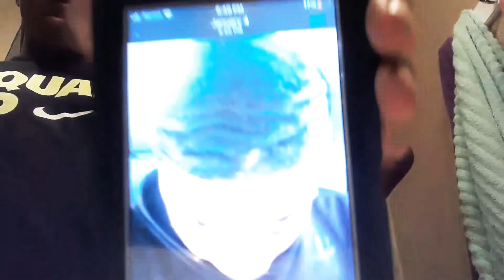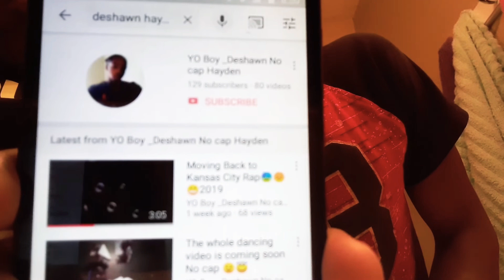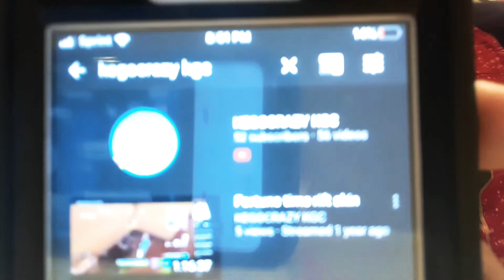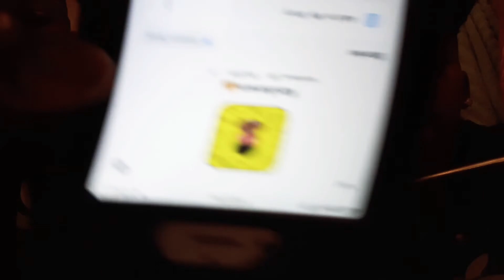Reacting to my Raps😍 with my lil brother😇 Lit No cap🤣